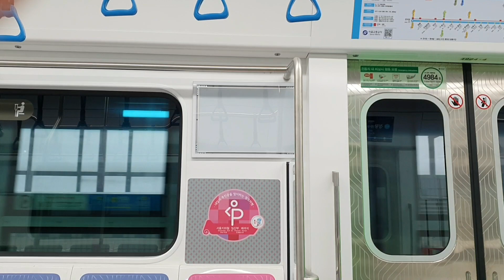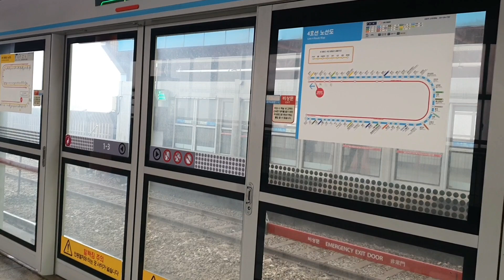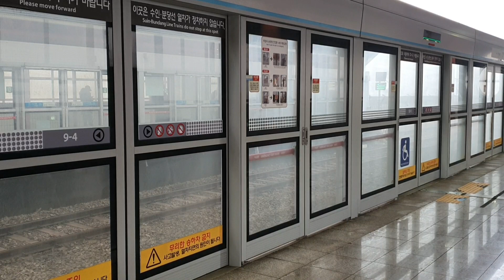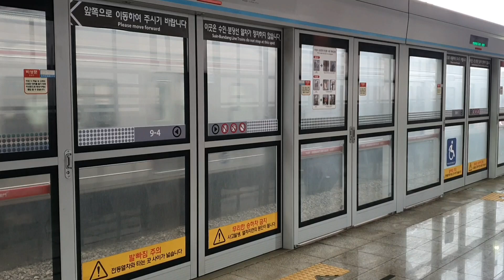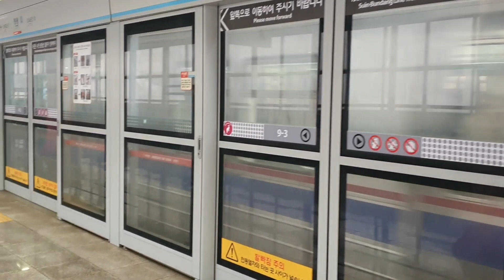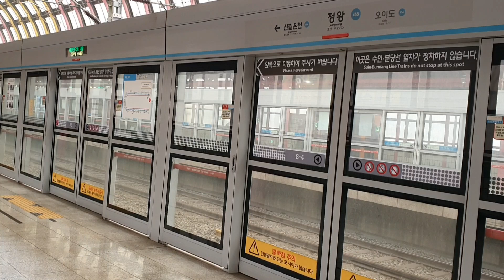서울지하철 4호선, 수인분당선 정왕역의 오전시간대 전동차/Seoul Line4 JeongWang Stn.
정왕역의 출근시간대 모습을 담아봤습니다.

생각보다 사람이 많은 역이네요..

촬영시점 : 2022.02~